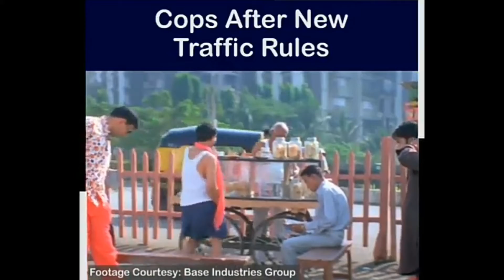Fake traffic police pranks| traffic rules 2019 in India🇮🇳 🛑|| traffic challan traffic rules roast